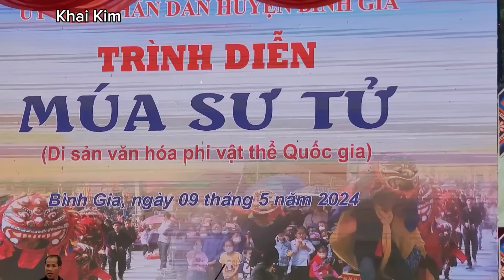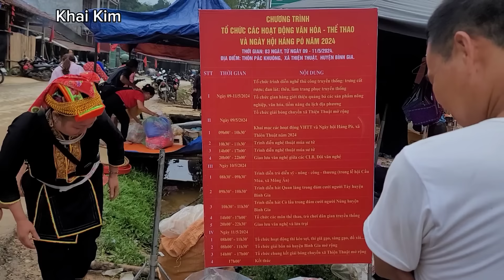Toàn cảnh hội chợ tình, Pác Khuông 02/4/2024 al. Đông vui, múa sư tử, hát si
Cảm ơn tất cả quý vị và các bạn !
Thankyou !
Hội xuân chợ tình, Háng Pò, Pác Khuông, Bình Gia, Lạng Sơn.
Hội diễn ra vào ngày 02-04/04 âm lịch hằng năm. Ngày chính 02/04.

Hat si sli shi lang son moi nhat
Hát si, sli, shi 02/04/2024 âm lịch mới nhất. Dương lịch 09/05/2024.
Hát si, hát shi, hát sli hay nhất, mới nhất Lạng Sơn
Thankyou for watching, click subscɾibers please !
09/05/2024 - Open 09/05/2024
Page Facebook: Khai Kim hát si TV